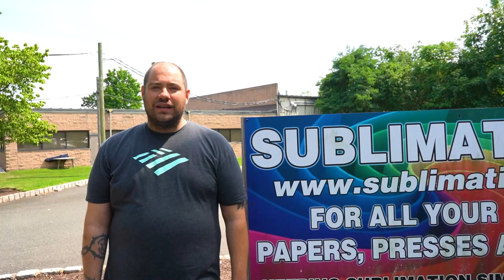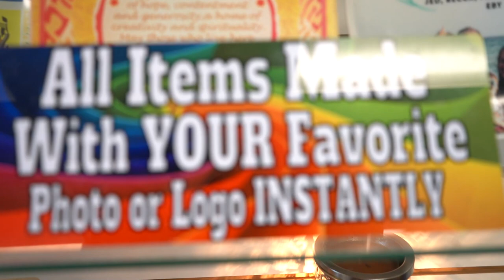Sublimation101 Interview and Walkthrough With Vlad From Printing on Main Street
In this video, I interview Micheal Kaminsky CEO of Sublimation 101.  We discuss how he got into the sublimation business, how Sublimation 101 helps its customers with everything needed to run a sublimation business under one roof.

Come along as we take a tour of the Sublimation 101 training center, warehouse, and meet the staff.

Social Media Links:

Instagram.com/printingonmainstreet

If you guys have any questions please leave it in the comments.